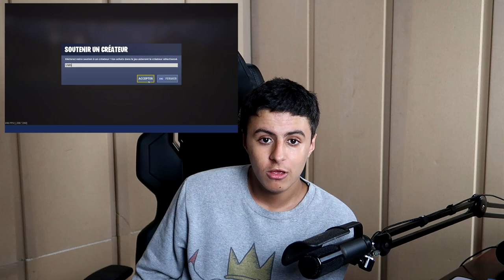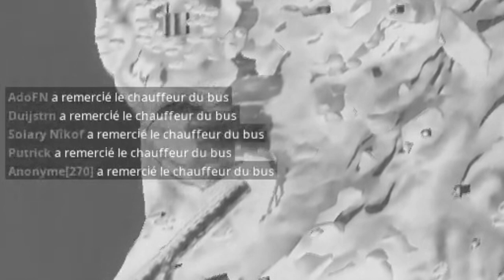Je tue "SOLARY NIKOF" en plein TOURNOI SOLO sur Fortnite !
●▬▬▬● REJOINS-MOI●▬▬▬●

🡆 Aujourd'hui les amis je vais vous présenter une de mes parties pendant mon tournoi solo sur fortnite battle royale, ou j'ai rencontré un joueur pro de chez solary (donc la team pro fortnite avec kinstaar, hunter, nikof etc). Je suis donc tombé en 1vs1 contre solary nikof je vais vous laisser voir ce que la vidéo donne !